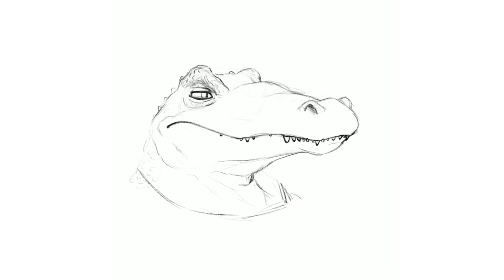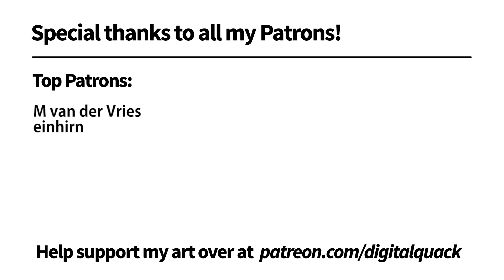Burger Time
Sticking with gators this week, but not Victor. Instead follow me sketching a burger-craving gator.

My amazing patrons make these videos possible. Join us to access loads more stuff: